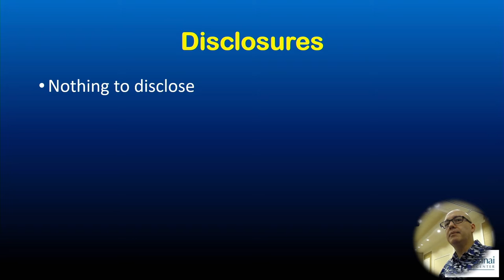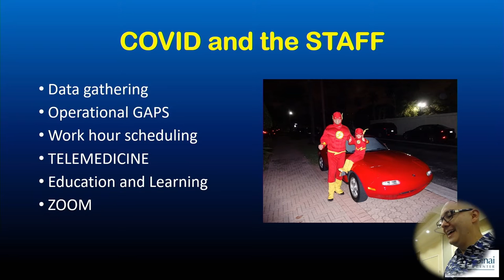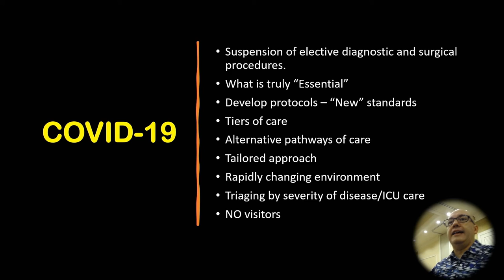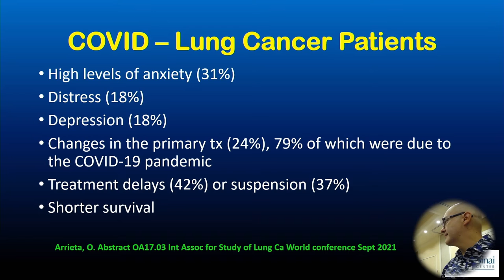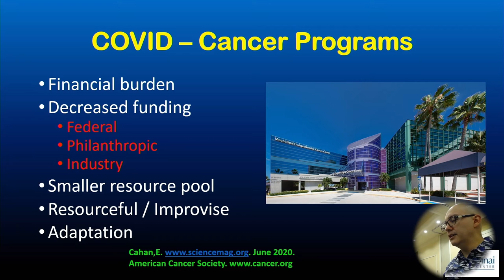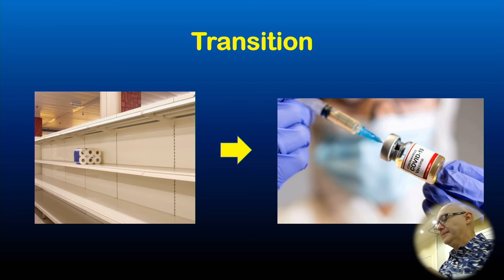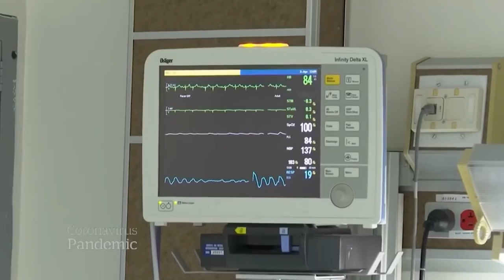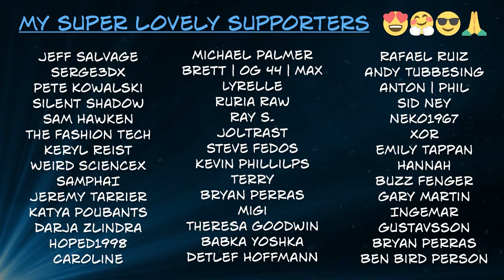Juan Paramo - COVID and Cancer (Oncology Symposium 2021)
Juan's presentation at the third annual Oncology Symposium at Margaritaville in Hollywood, FL, 2nd of October 2021. Empowering Professionals and Advancing Evidence-Based Strategies in Cancer Care.